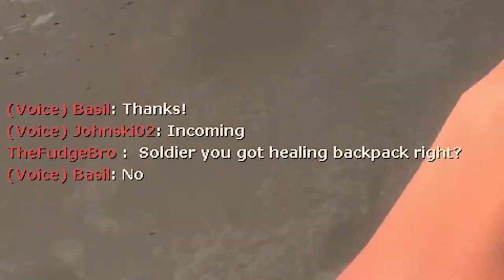The Most Pleasant MvM Experience Ever Had - TF2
Character in disaccord with gizmo part 7